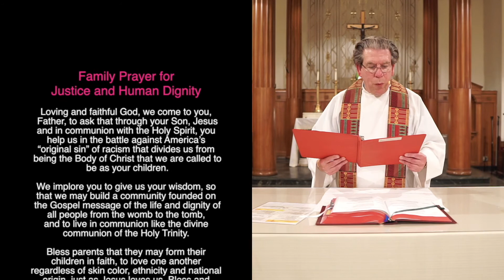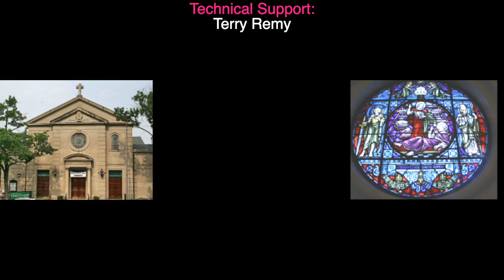St. Martin’s Sunday Mass September 19 2021